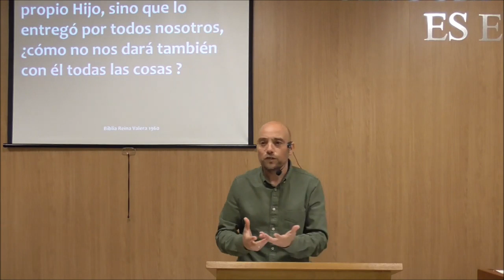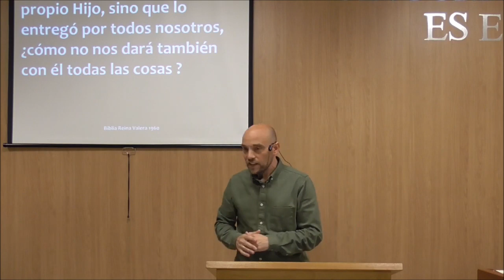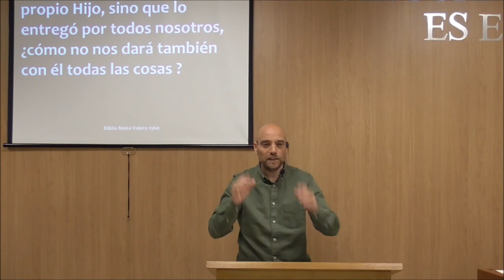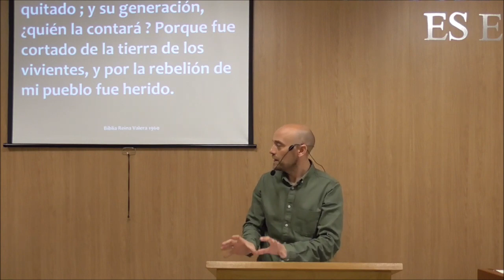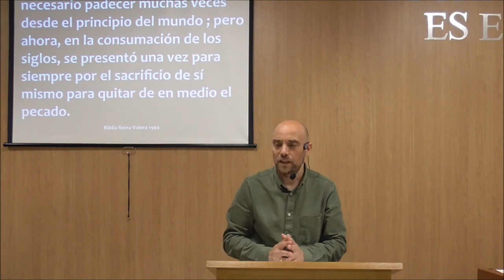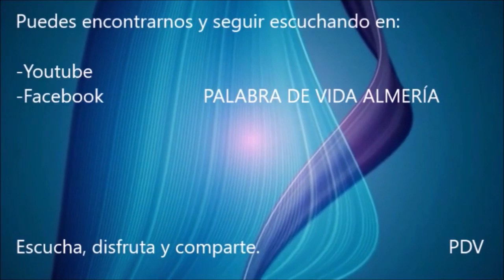4 Israel Sanz Expiación Limitada